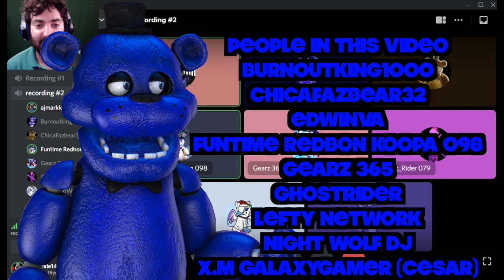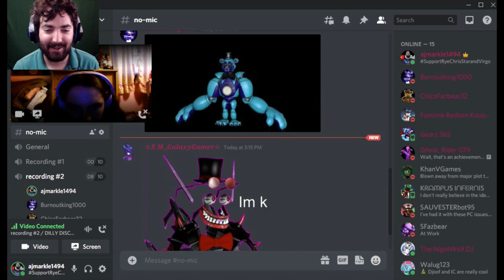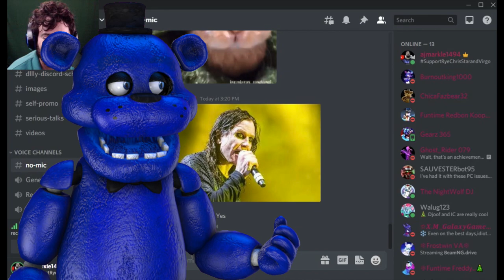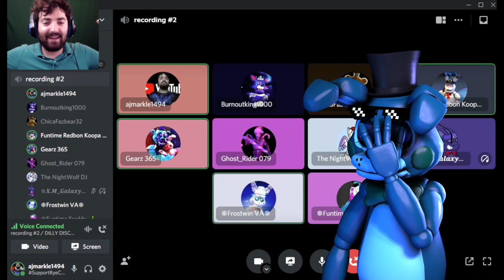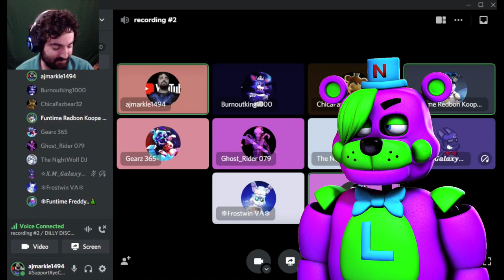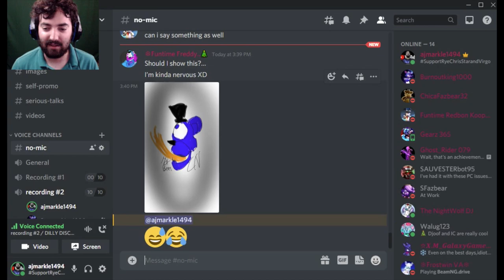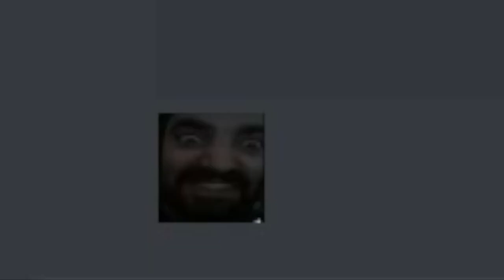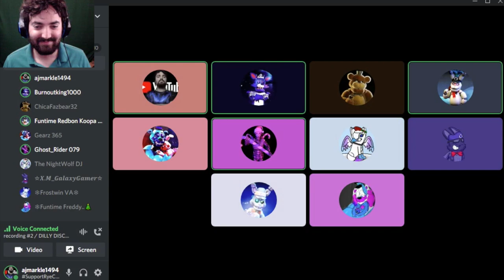GRINDING GEARZ AND INTENSE TROLLING | DILLY DISCORD #30 SEASON 2 FINALE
Dilly Discord!

I hope you enjoy what I bring to the table.  God Bless You Rock, don't forget it. This Dilly Discord is crazy and wild and Gearz is GRINDING.  Watch as we have a discord call that gets dilly silly througout